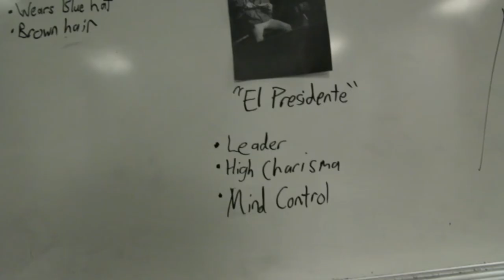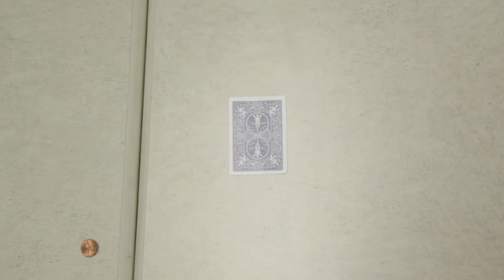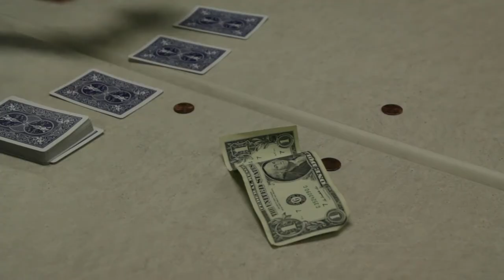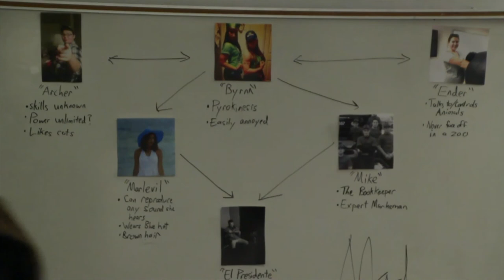High Card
Waiting on a special signal, a group of people decide to entertain themselves with poker, but the urge to cheat weighs too heavy.

Group members include: Hareesh Menon, Aaron Kerner, Sydney Lawson, Quinn Wright, Brandon Bloom, and Jackie Shreves.